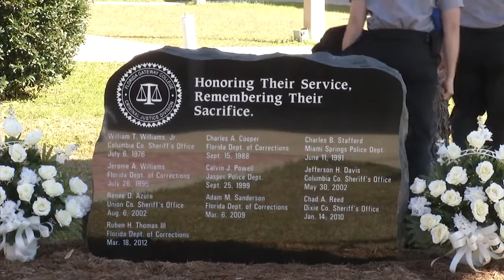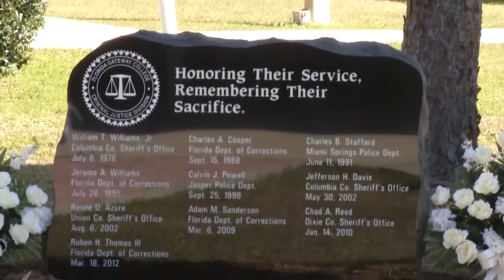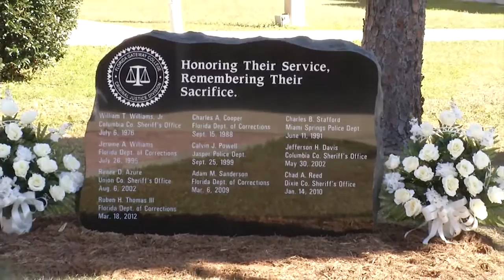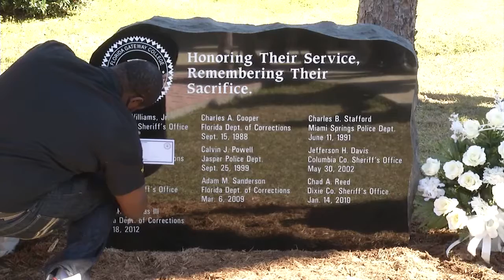Criminal Justice Memorial Dedication at FGC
Florida Gateway College recently dedicated a memorial at its Olustee campus to those who had fallen in the line of duty.